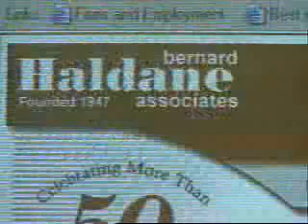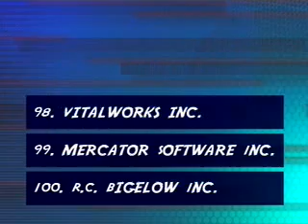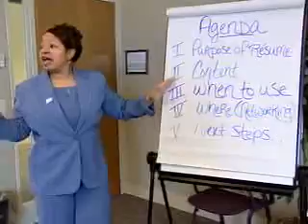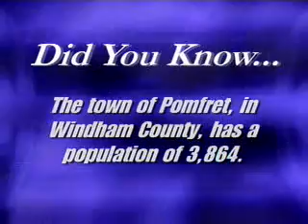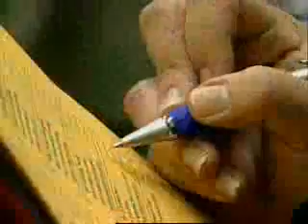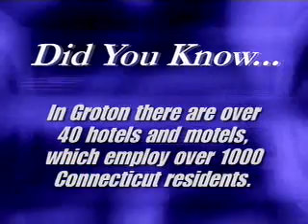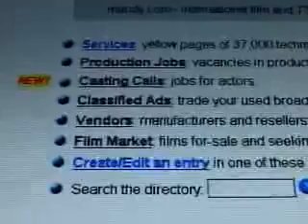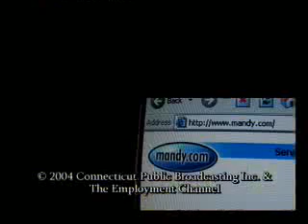Careers & Jobs TV Show: Where are the Jobs?, Phlebotomy, Resume Writers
For the first time in years more people are being hired then fired. Technology companies have seen the most growth.

According to The Boston Globe, the U.S. Labor Department wants to raise the salary threshold for overtime from $155 a week to $425 a week.

A resume can always use work and what better way to perfect it then with a Resume Expert. This story includes the steps you need to take to write an effective resume and what not to include.

Jigar Parikh shares important information about immigration law.

A feature on Junior Achievement: The story follows kids as they learn about careers through the Job Shadow program.

You’re probably one of the thousands of people that apply for jobs via the internet everyday. This can be an absolute nightmare for some employers that are bombarded with resumes. That is why The U.S. Department of Labor has made some new decisions.

The outsourcing of jobs is creating more jobs on shore. Experts say outsourcing helps free up money to buy better equipment, boost output and lower costs.

This story can offer you some great advice on making the right career move. When or if you should take a step back to move forward.

The career of a Phlebotomist is featured in this week’s career minute.

Hacker Joe reviews the website designed for individuals working in production.

Employ.com